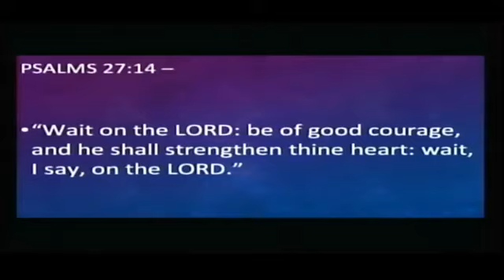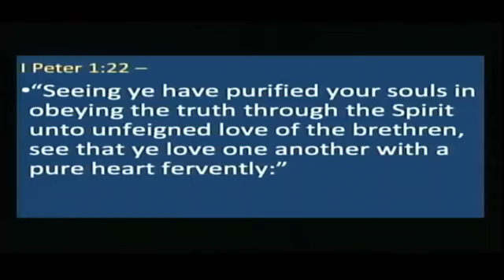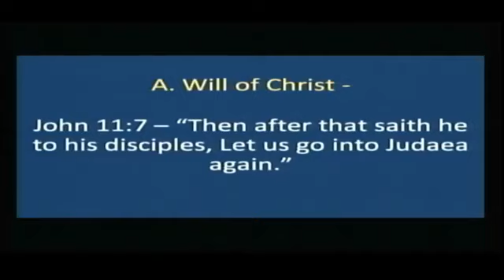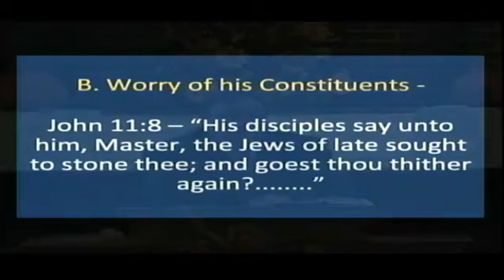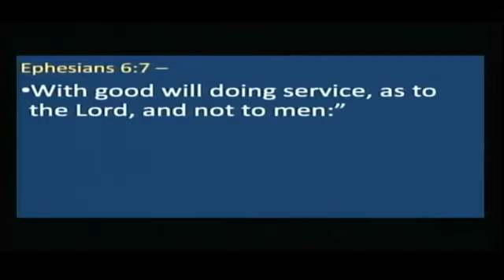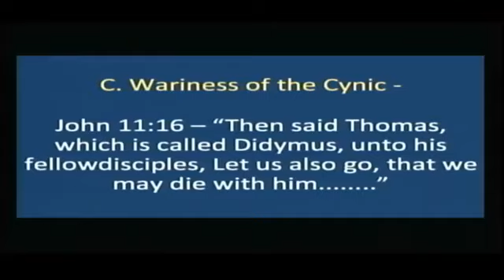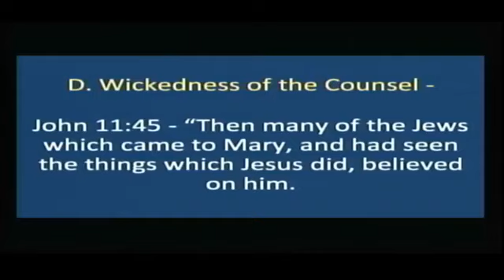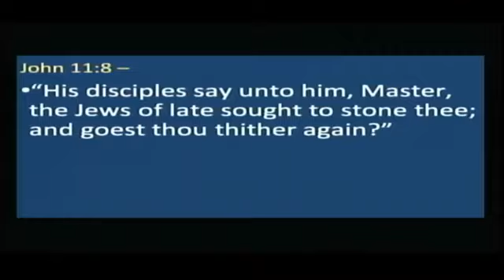AM Service 10/24/2021